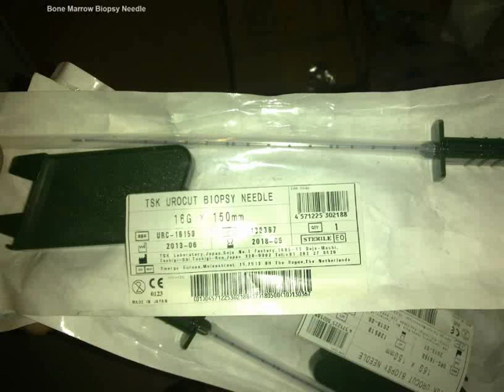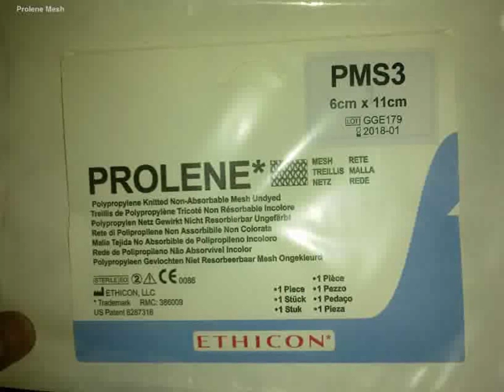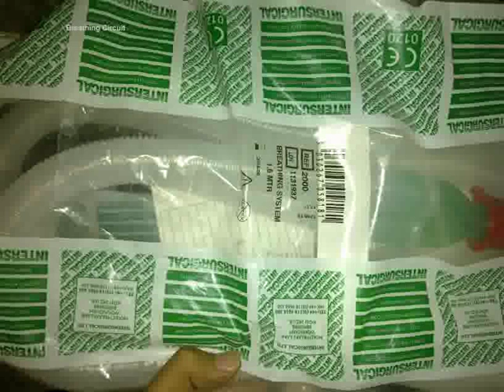Basic Surgical Instruments and Uses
Learn all about special surgical instruments and their proper use in surgery!